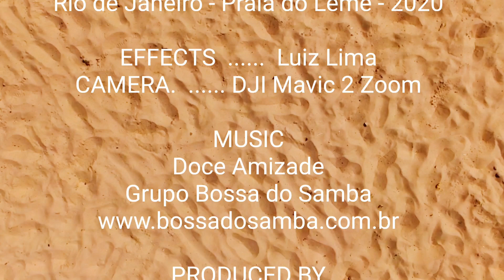Rio de Janeiro - Praia do Leme